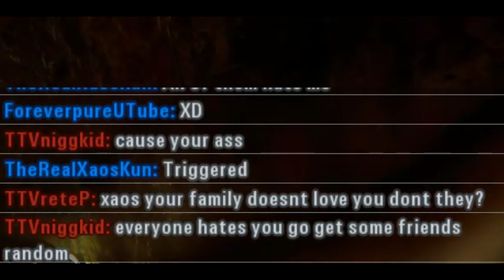Battlefront 2 - 2 TTV'ers 1 Hole - TTV ReteP and TTVNiggKid Destroyed - STAR WARS 2021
Proving Twitch and TTV'ers are Trash